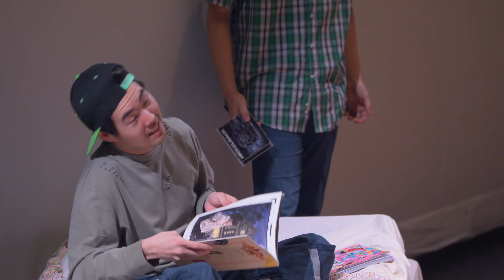She Kills Monsters